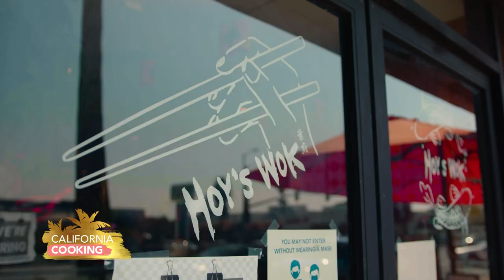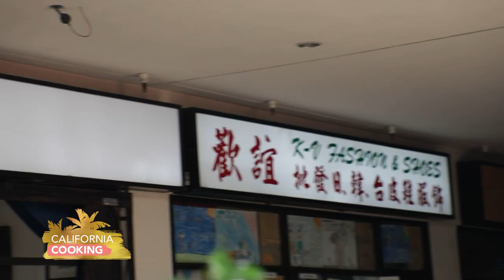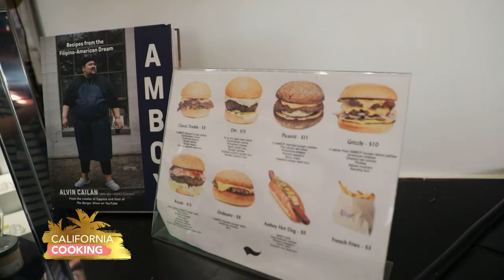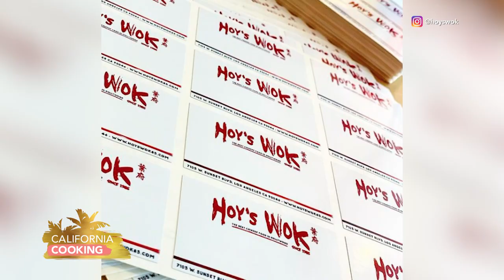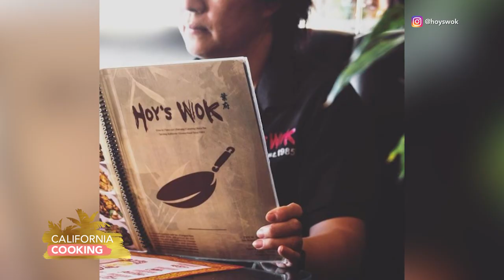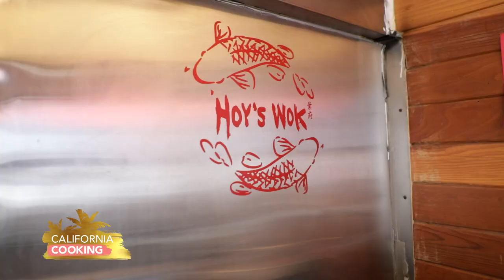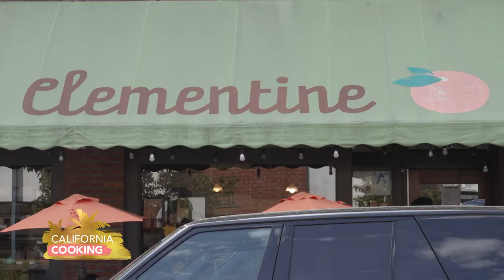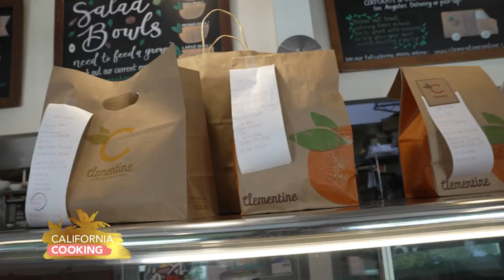California Cooking with Jessica Holmes - Episode 113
In this episode of "California Cooking with Jessica Holmes," Jessica prepares us for the L.A. Marathon Special with restaurants that run along the course. Those include Amboy, Hoy's Wok and Clementine.